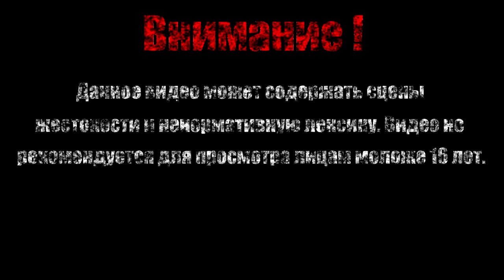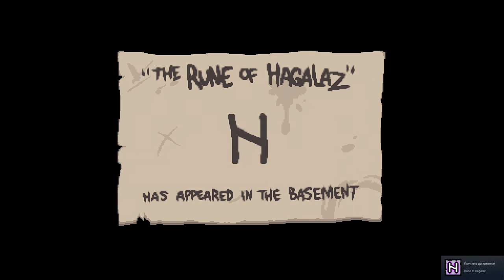PITCH BLACK【The Binding of Isaac Afterbirth+】#19